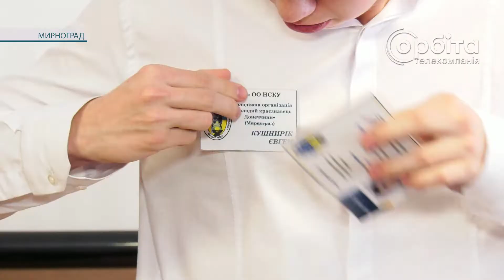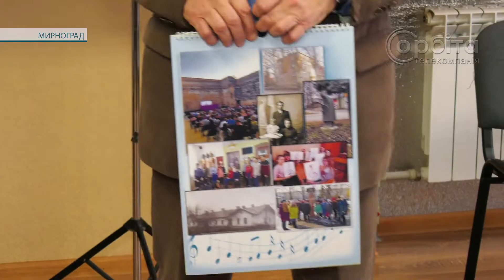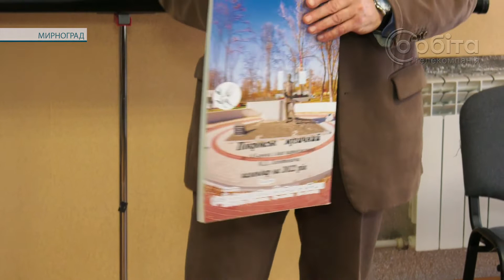На базі «Старого рудника» засновано першу в Україні організацію юних краєзнавців